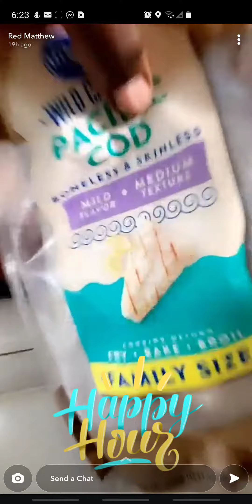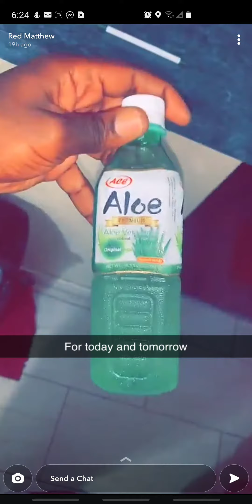Quick cooking with Matthew